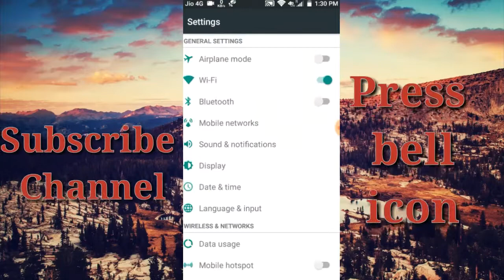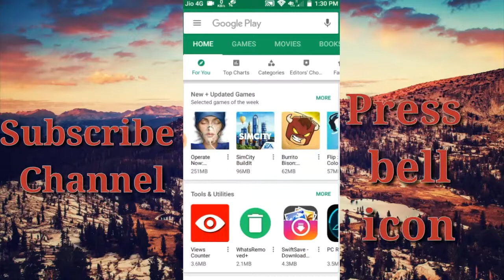Play Store Download App Direct Install in SD CARD||2018 NEW TRICK RAVIKANT DUBEY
I hope aapko yeah video Dosto pasand aayi Hogi Agar video pasand aayi hai to video ko like channel ko subscribe kar dijiye taki Hum Aur Bhi aapke liye aise videos laate Rhe aap channel subscribe kar Diye to bell icon ko dabana bilkul Bhi Mat bholiye taki Bell icon dabaa Denge toh Aane wali video ka notification aapko Mil jayega

Thanks
   For